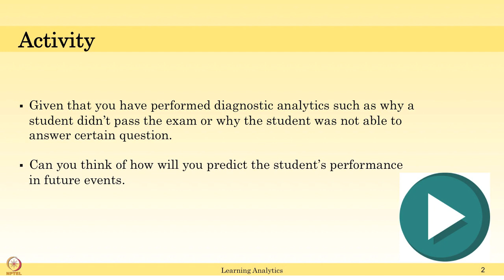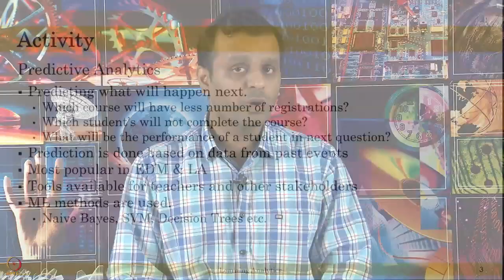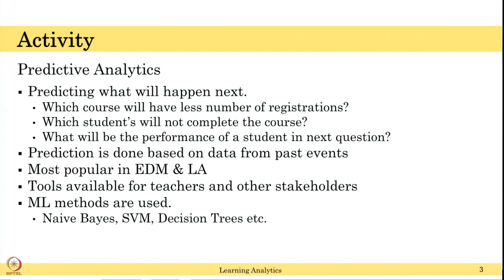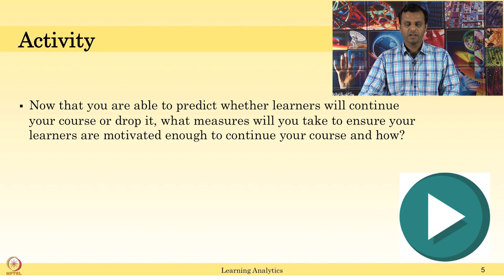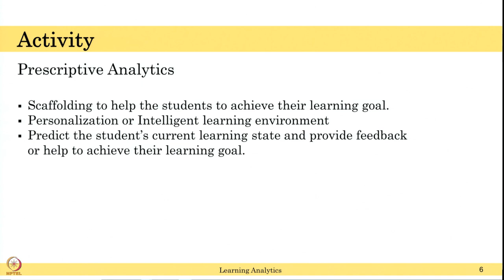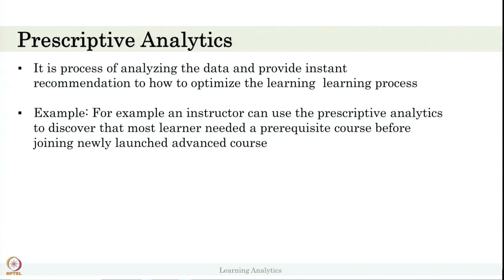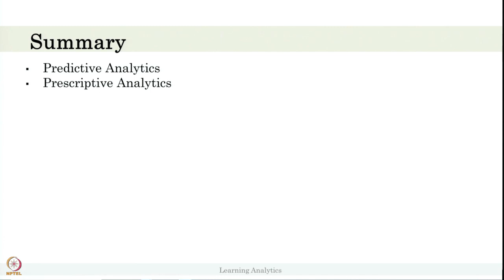Week 1-Lecture 4 : Four Levels of Learning Analytics Overview -II